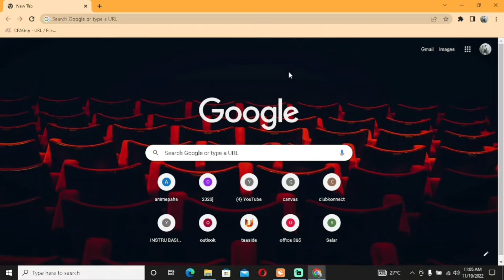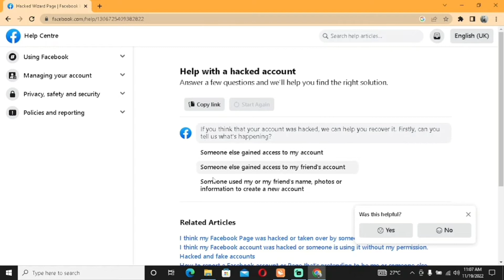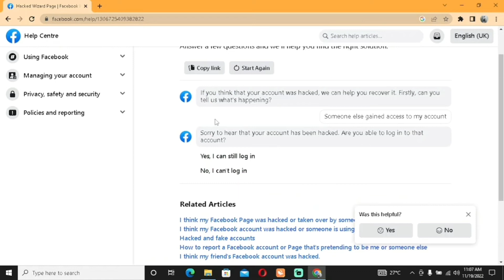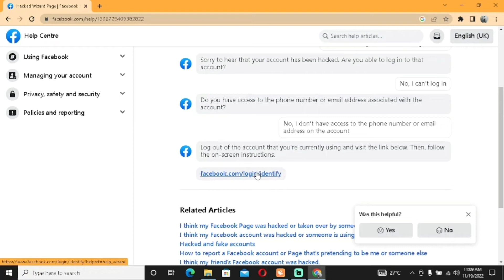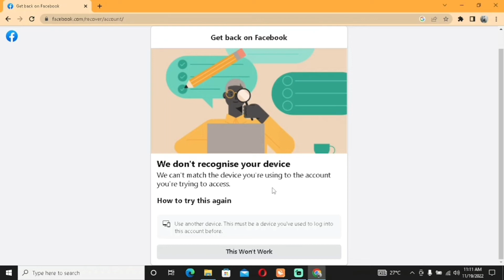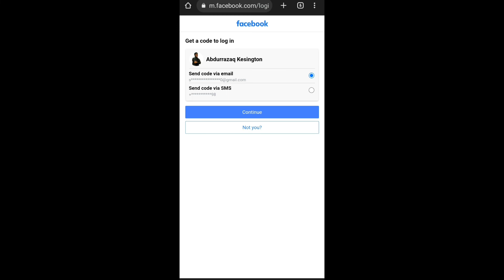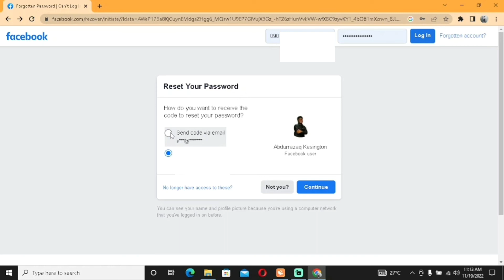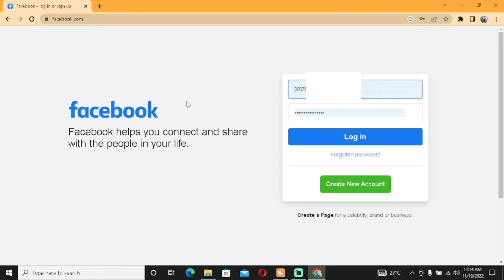How To Recover Hacked Facebook Account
How to recover hacked facebook accout without email or phone number in few minutes and start making money online with it.

00:00 intro
01:00 Step 1
04:25 step 2 without email
08:50 step 3 with email & Phone No
10:00 outro

HI GUYS 💖🥰 , IF YOU CAN SEE THIS THEN IT MEANS YOU HAVE JUST FOUND ONE OF THE BEST CHANNELS EVER ON YOUTUBE ❤💖💖